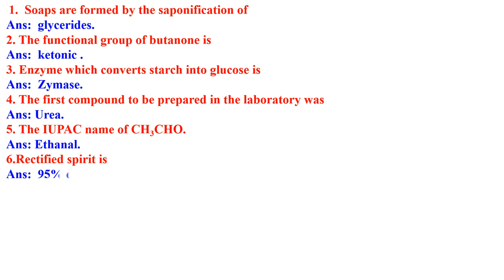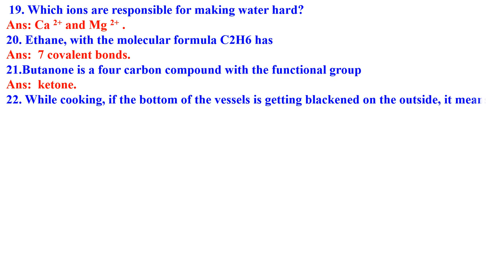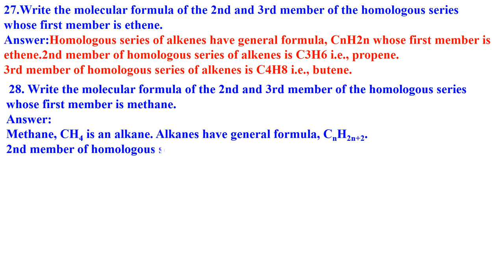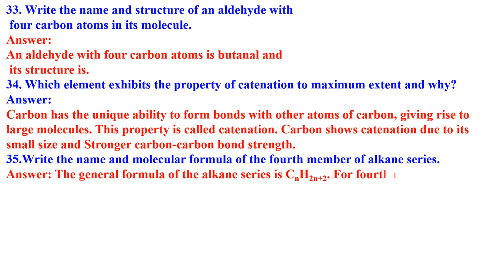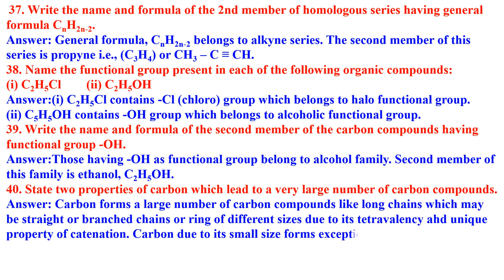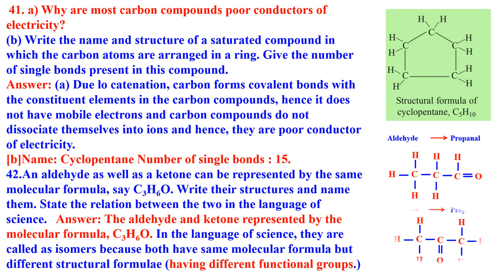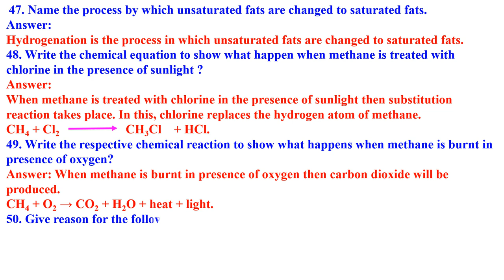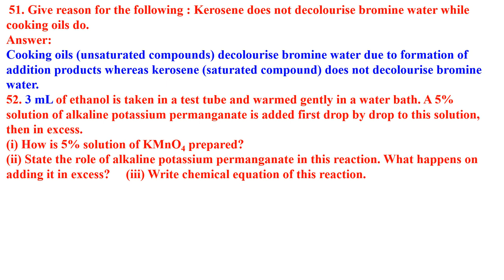CLASS 10 CARBON & ITS COMPOUNDS ONE MARK